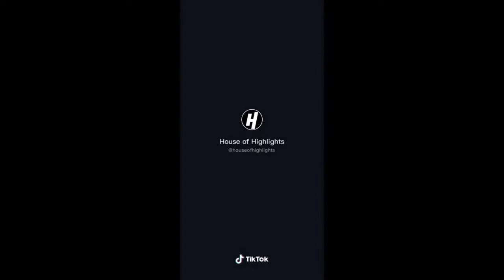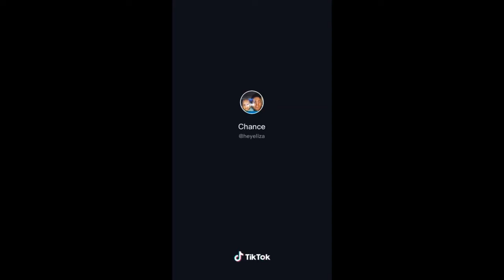kids saying badwords compilition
creative commons attributions license (reuse allowed)